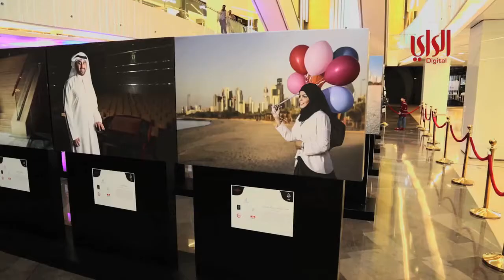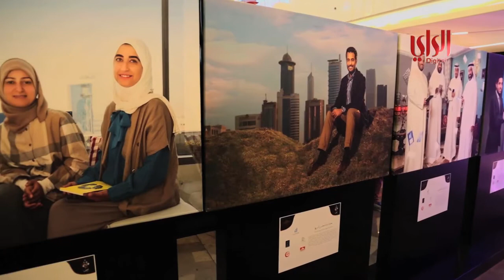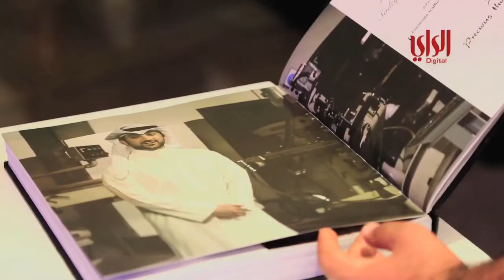تقرير حول مجموعة ثمين الكويت